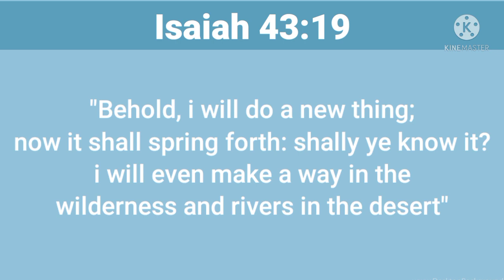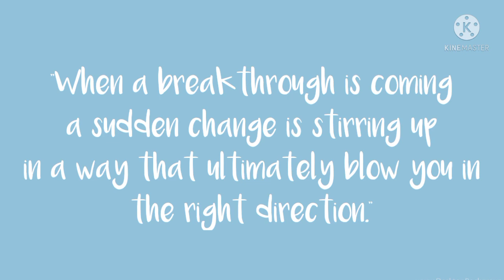YOUR BREAKTHROUGH IS COMING BY: BRO. JOHN PEREZ